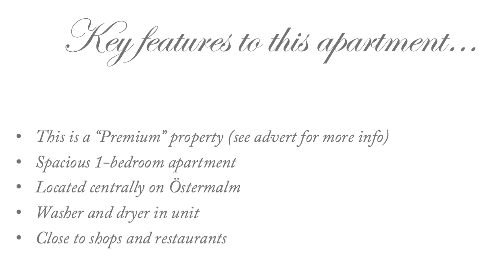Large 1-bedroom for rent on Östermalm ID: 7333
Exclusive rental on popular Östermalm. May be rented furnished or unfurnished.